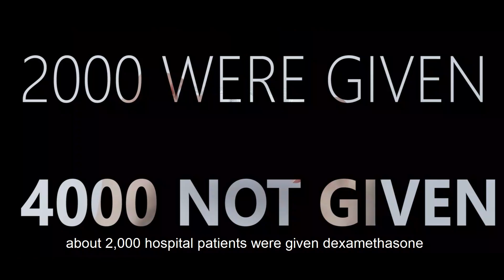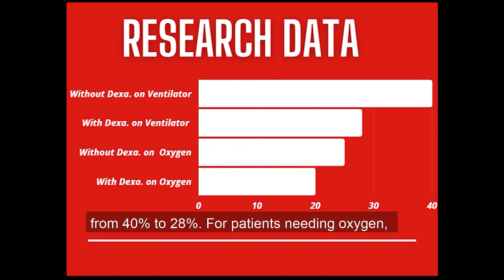Cure for Corona | Breakthrough Challenge Video 2020 | Jeffrin Mario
This video goes about specifically on the curative availability such in two ways: Allopathic and Ayurvedic. Also briefly explaining the function of the medications with additional information on a practical therapy called the Stem Cell Therapy. It also contains an idea which i had developed back when it started, which should alarm practical innovators. Made specifically for breakthroughjuniorchallenge .

Special Thanks:
My Parents and Sister
Vino Uncle
Tacostud
Godfather
Jonny